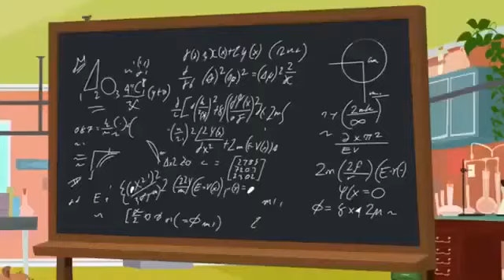Darrell van citters.Tom&jerry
Vecht tegen Tom en Jerry, Lach met Tom en Jerry, Tom de slechte kat, Tom de grappige kat, Hoe Jerry's sporen Tom.Tom ve Jerry ile savaş, Tom ve Jerry ile gül, Tom kötü kedi, Tom komik kedi, Jerry'nin tom izleri.Combattez Tom et Jerry, Riez avec Tom et Jerry, Tom le mauvais chat, Tom le chat drôle, comment les traces de Jerry Tom.
與湯姆和傑瑞戰鬥，與湯姆和傑瑞一起笑，湯姆壞貓，湯姆逗貓，傑瑞如何追踪湯.Lute com Tom e Jerry, ria com Tom e Jerry, Tom o gato mau, Tom o gato engraçado, como o Jerry traça Tom.Combatti Tom e Jerry, Ridi con Tom e Jerry, Tom il gatto cattivo, Tom il gatto divertente, come Jerry è traccia Tom.トムとジェリーと戦う、トムとジェリーと笑う、悪い猫をトム、変な猫をトム、ジェリーの痕跡トム.Fight tom and jerry ,Laugh with tom and Jerry, tom the bad cat ,tom the funny cat ,how jerry's traces tom

حارب توم وجيري ، اضحك مع توم وجيري ، توم القطة السيئة ، توم القطة المضحكة ، كيف آثار جيري توم